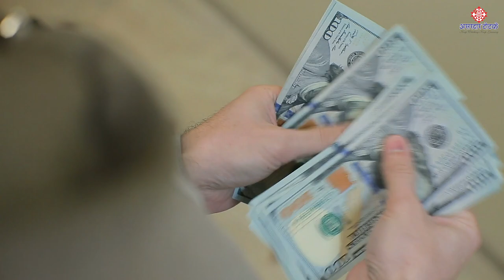मंगलवार को भूलकर भी नहीं करने चाहिए ये 4 काम , नहीं तो बजरंगबली हो जाएंगे नाराज होगी आर्थिक परेशानी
भूलकर भी मंगलवार के दिन न करें ये काम, वरना बनते बनते बिगड़ जाएंगे आपके सारे काम
दोस्तों ाजन की इस वीडियो में हम आपके लिए जो जानकारी लेकर आये है वो आपके लिए बहुत अधिक महत्वपूर्ण है क्योकि यदि आप गलती से भी मंगलवार को ये काम कर देते है तो आपको बहुत भारी आर्थिक परेशानियों का सामना करना पड़ सकता है इसीलिए हम आपसे एहि कहेंगे की आप इस वीडियो को जरूर देखिये ताकि आप इन कामो को करने से बच जायेगा और आपको परेशानियों का सामना ना करना पड़े तो आइये दोस्तों जानते है इन कामो के बारे में